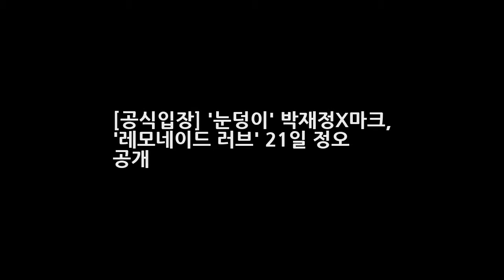[공식입장] 눈덩이 박재정X마크 레모네이드 러브 21일 정오 공개 DKO 뉴스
OSEN=이소담 기자] 에스엠엔터테인먼트(이하 SM)와 미스틱엔터테인먼트(이하 미스틱)의 첫 컬래버레이션 프로젝트로 화제를 모으고 있는 눈덩이 프로젝트의 주인공 박재정과 NCT 마크가 STATION(스테이션) 시즌 2를 통해 신곡을 공개한다. STATION 시즌 2의 17번째 주인공은 감성 보컬리스트 박재정과 라이징 스타 NCT 마크로 두 사람이 호흡을 맞춘 듀엣곡 Lemonade Love(레모네이드 러브)는 오는 21일 낮 12시 멜론 지니 네이버뮤직 등 각종 음악 사이트를 통해 공개될 예정이어서 음악 팬들의 높은 관심이 기대된다.